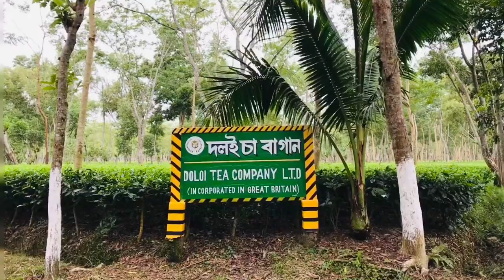Full Day Sreemangal, The Tea Capital of BD || india bangladesh border || gixxer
Sreemangal is a hilly area covered with tea estates. There are 47 tea gardens in
Sreemangal. A large portion of world’s highest quality tea is grown here. It is also called the city of ‘two leaves and a bud. Sreemangal is famous for nature,
forests and wildlife.

retated tags : traveling,traveling tips,travel,traveling hacks,travel tips,travel vlog,travelling,traveling to la,lilly traveling,traveling alone,vlog,traveling advice,traveling abroad,sisters traveling,traveling stories,travel vlogger,traveling chill mix,traveling the world,travel hacks,make money traveling,traveling as a syrian,traveling ambient mix,travel essentials,is traveling solo weird,struggles of travelingtraveling,traveling tips,travel,traveling hacks,travel tips,travel vlog,travel hacks,vlog,travel vlogger,travelling,traveling to la,lilly traveling,traveling alone,travel essentials,traveling advice,family traveling,traveling abroad,traveling stories,sisters traveling,traveling chill mix,traveling the world,traveling ambient mix,is traveling solo weird,struggles of traveling,traveling wilburys vevo,how to pack for traveling,go trip,